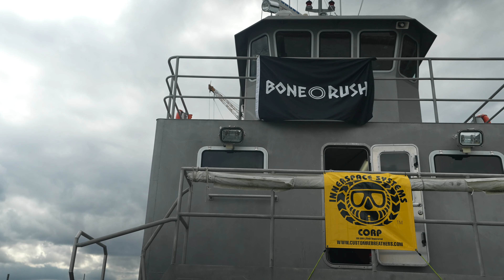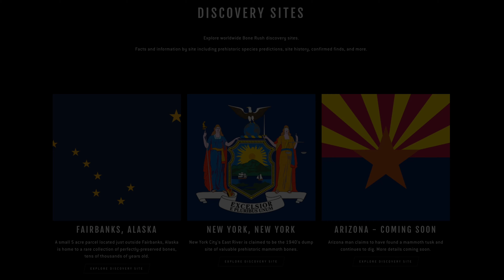NYPD and US Coast Guard Surround Us During Mammoth Bone Search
Joined by Heavy D Sparks and Diesel Dave, trouble finds us again in the East River New  York City while searching for missing bones, as told on Joe Rogan podcast with special guest John Reeves, Boneyard Alaska.

Get ready to be part of the thrill and excitement as we unravel the mysteries hidden within our world, one bone at a time.
Don't miss out on this remarkable journey of discovery!

0:12 Third Dive Spot Explained
0:22 Diesel Dave Talks Dive Location
1:46 We Start Diving
2:37 Diesel Dave Describes Experience
3:02 Diesel Dave Convinces Others to Dive
3:46 Underwater Footage
4:21 Underwater Discoveries
4:36 NYPD & US Coast Guard Arrive
5:52 Mammoth Tusk Piece Found
6:08 Updates on Crew (Post Expedition)
6:30 Future of Bone Rush
7:49 Latest East River Discovery